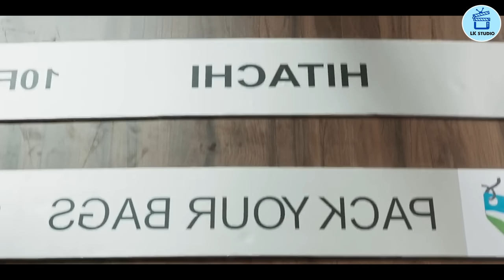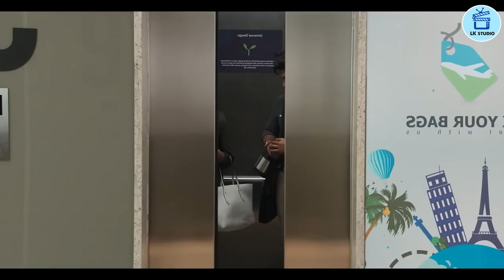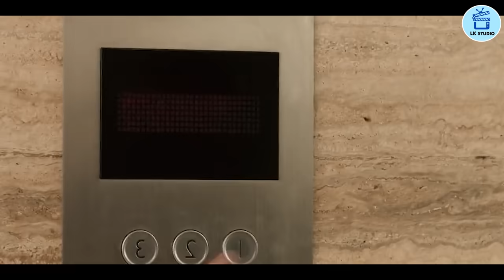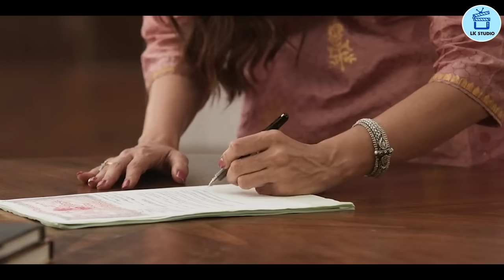កូនសេដ្ឋីត្រូវគេលួចផ្លាស់ប្ដូរជាមួយកូនអ្នកបម្រើ | Ala vaikunthapurramuloo | សម្រាយរឿង LK STUDIO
ឧបត្ថម្ភសម្រាប់លើកទឹកចិត្តដល់អេតមីន LK STUDIO នៅក្នុងការផលិតវីដេអូថ្មី
អេតមីននឹងធ្វើការប្រកាសឈ្មោះអ្នកដែលបានផ្ញើនៅខាងមុខវីដេអូ (អរគុណ)
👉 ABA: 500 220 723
👉Name: LY KIMCHHIV